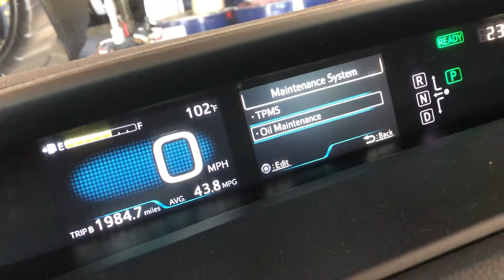Toyota Prius 2016-How to Reset Maint Requd Sign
How to reset maint Riquid sign on 2016 Toyota Prius